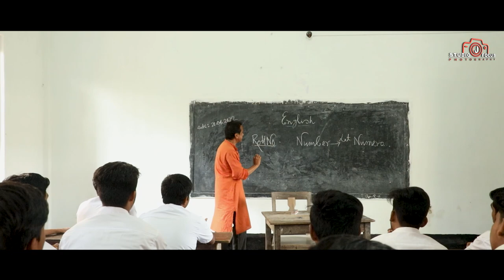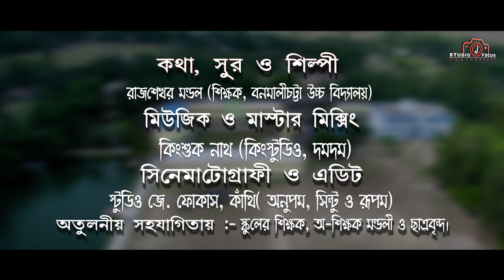BANAMALICHATTA HIGH SCHOOL | SCHOOL THEME SONG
Studio J Focus Present...
Any Kind Of Event .
Original Credit -
Singer Name - Rajsekhar Mondal
Lyric & music - Rajsekhar Mondal
Sound Mixing - King Studio
Cinematography - Anupam Das , Sintu Mali & Rupam Tripathi
Edit & Color - Anupam Das